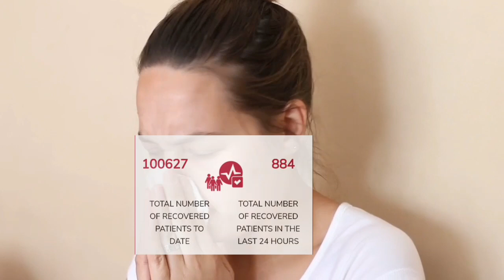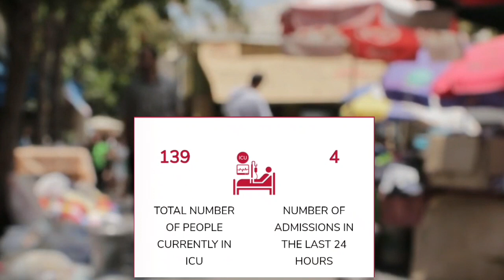কাতারে করোনা ভাইরাসের সর্বশেষ সংবাদ -১৩/০৭/২০২০! Qatar coronavirus latest news -13/07/2020.